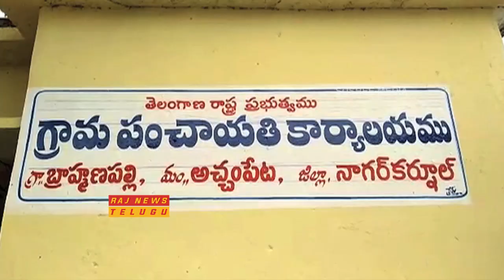Notification for Gram Panchayat Polls in Telangana to be Released on January 3rd || Raj News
Election notification for Gram Panchayat polls in Telangana will be released either on December 21 or 23. The Telangana government is going to enhance the reservations to 50 per cent and is planning to finish up the polls by January 10 as directed by the Supreme Court.